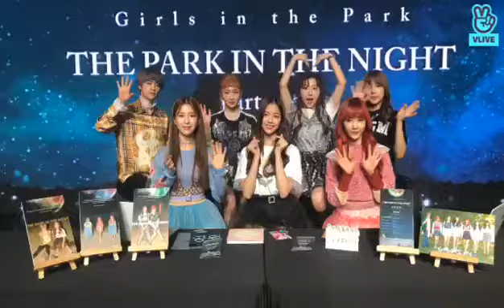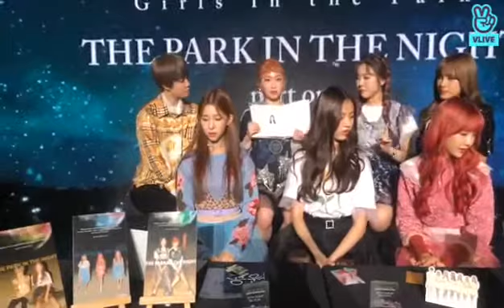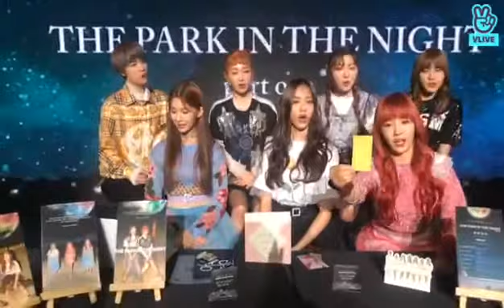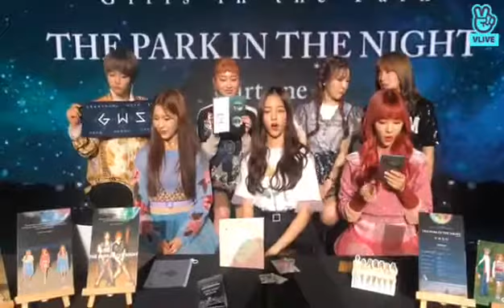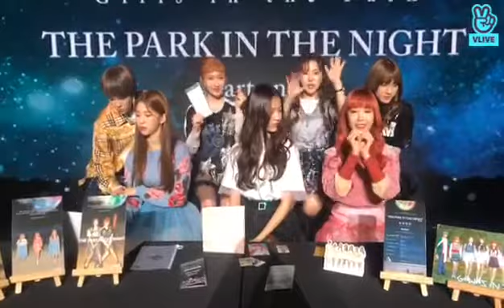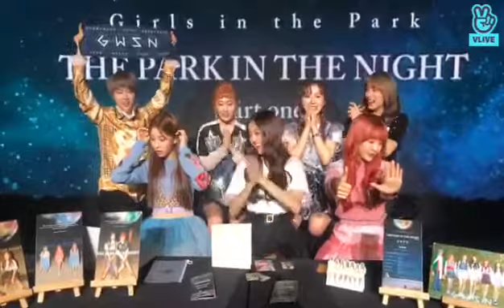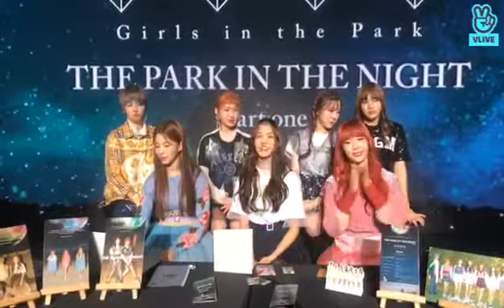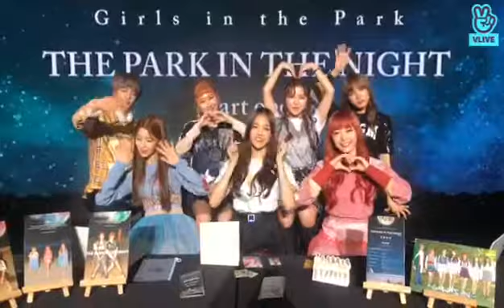180905 [GWSN V] GWSN 'THE PARK IN THE NIGHT part one' Release COUNTDOWN V LIVE (SUBS CC)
Broadcast live 5th September 2018, GWSN countdown to the release of their first album.